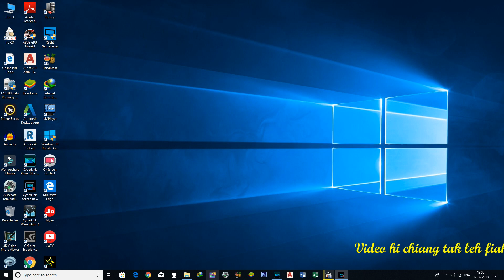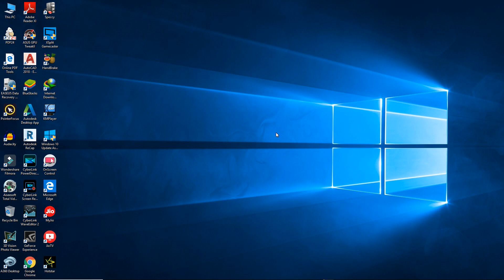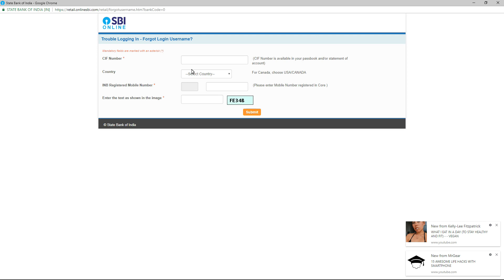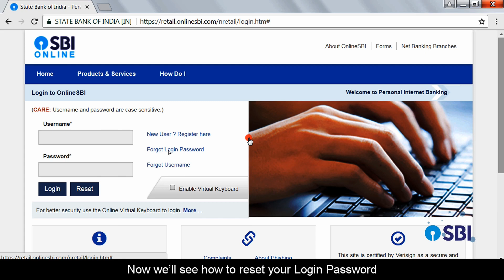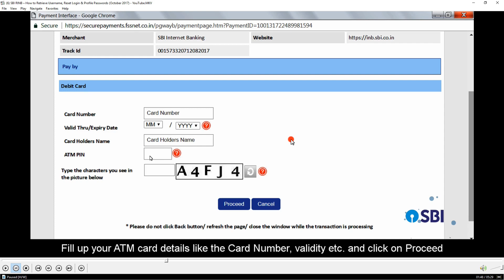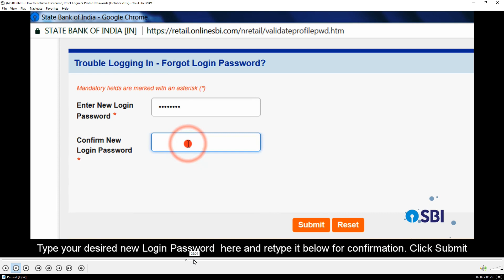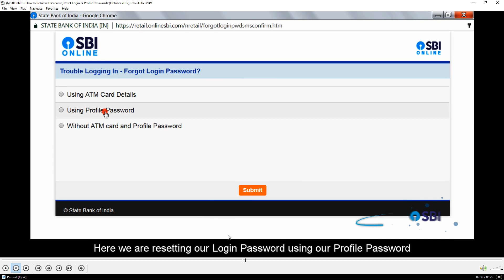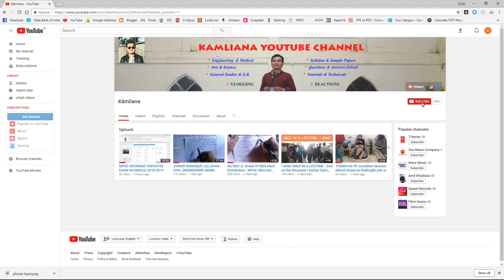SBI NETBANKING USERNAME LEH PASSWORD THEIHNGHILH PALH SIAM LEH DAN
He Video hi SBI Net banking/Online banking siam si, username leh password theihnghilh palhte tan username leh password thar bank-a kal ngai loa mahni in atanga online-a siam dan tutorial a ni.